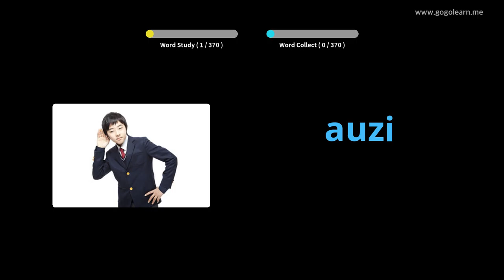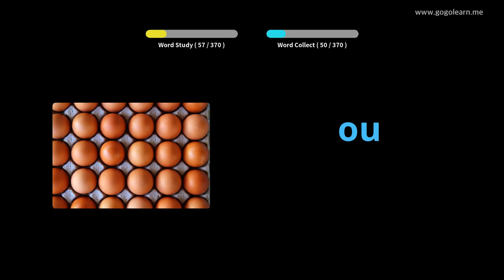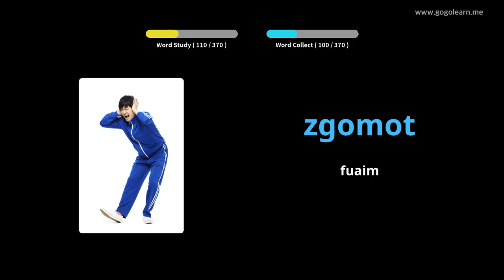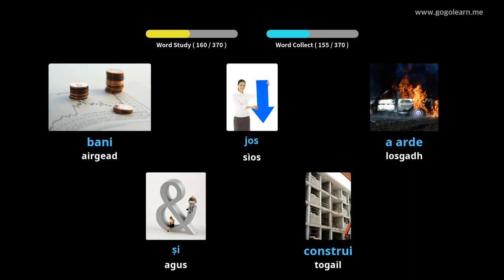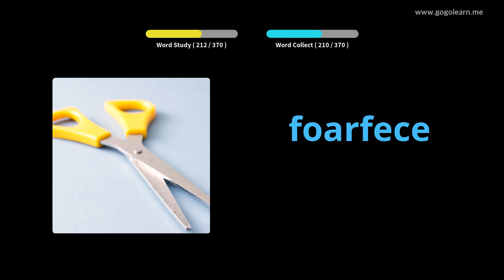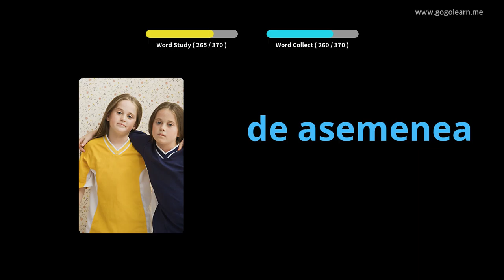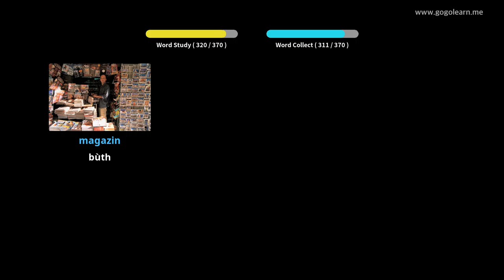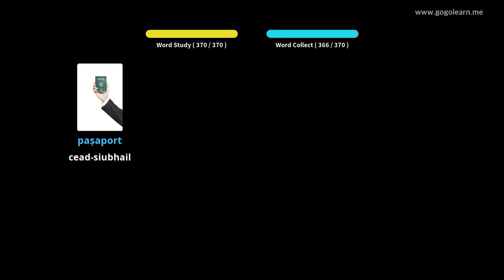Àrd-sgoil briathrachas Ròmanach 1 | Golearn